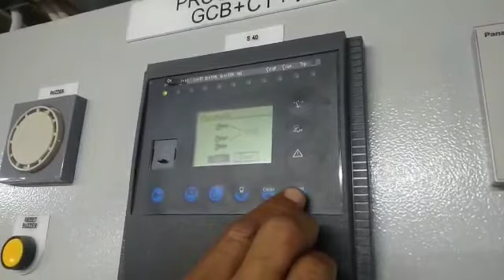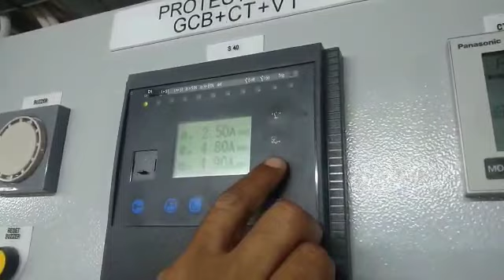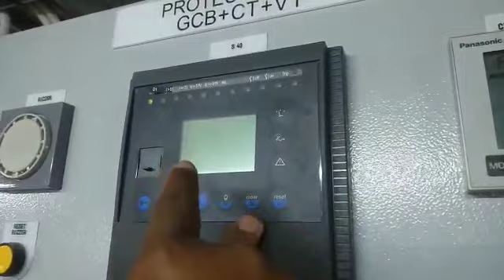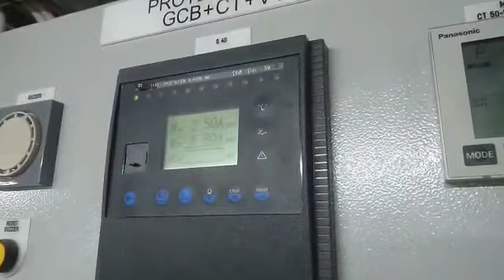Cara reset Cubicle Protection PLN 20Kva@baretasaja6087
Video dari Hery Ajah